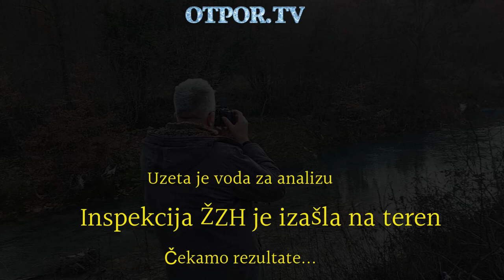Najveći zagađivač okoliša u Širokom Brijegu ponovno u akciji